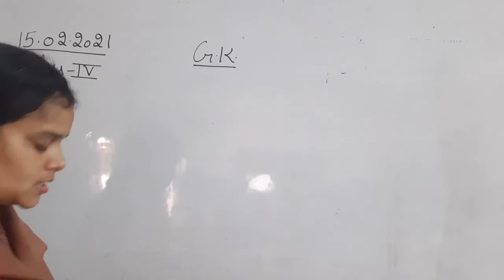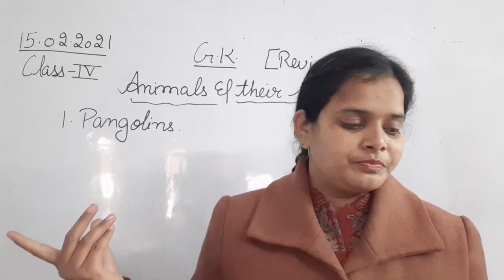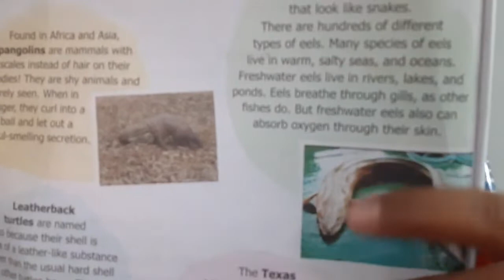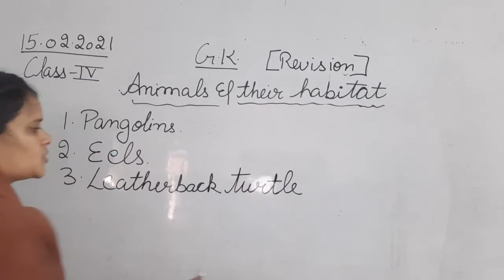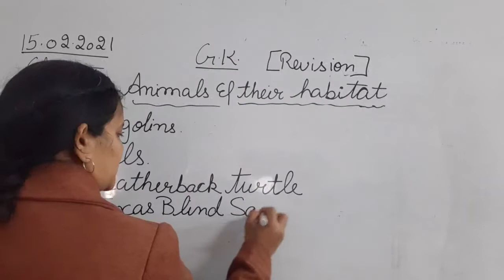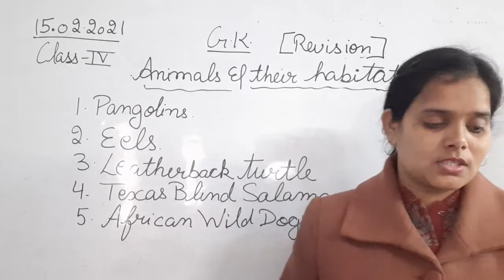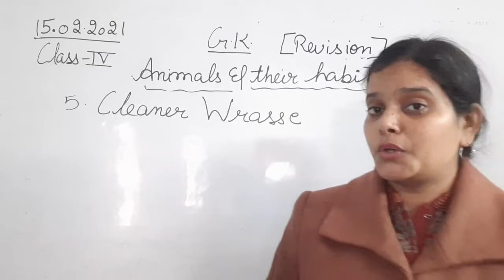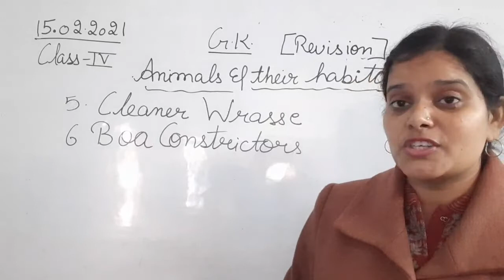Class IV General Knowledge 15-02-2021 by Ms Anchal Singh, (Animals and their habitat)